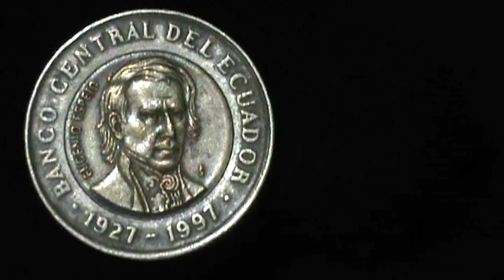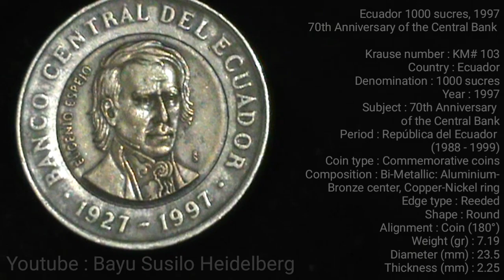Ecuador 1000 sucres, 1997 "70th Anniversary of the Central Bank".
Ecuador 1000 sucres, 1997
70th Anniversary of the Central Bank

Krause number : KM# 103
Country : Ecuador
Denomination : 1000 sucres
Year : 1997
Subject : 70th Anniversary
of the Central Bank
Period : República del Ecuador
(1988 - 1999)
Coin type : Commemorative coins
Composition : Bi-Metallic: Aluminium-
Bronze center, Copper-Nickel ring
Edge type : Reeded
Shape : Round
Alignment : Coin (180°)
Weight (gr) : 7.19
Diameter (mm) : 23.5
Thickness (mm) : 2.25